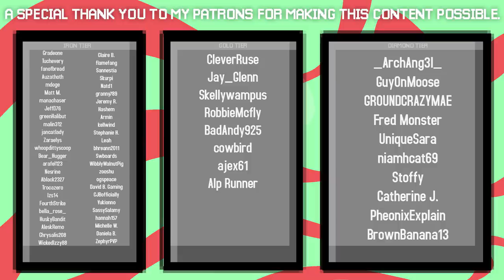The Best Cow Farm! | Minecraft Guide Episode 6 (Minecraft 1.15.1 Lets Play)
Today it's time to improve our food situation by creating a cow crusher! This farm is super easy to build and will get us plenty of beef and leather for future builds, like enchanting! This will probably become our main food source for quite a while.

If you see this comment "moo"